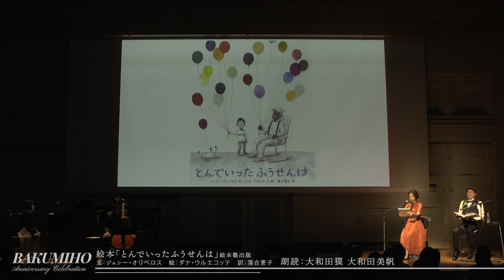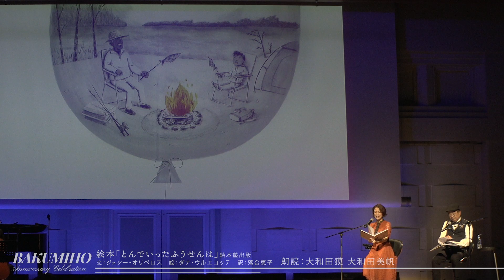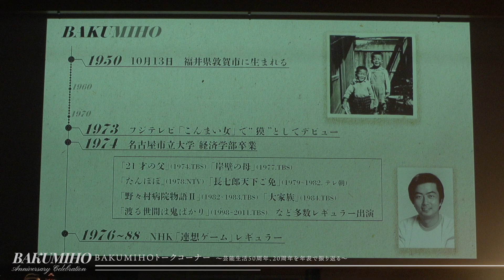BAKUMIHO ダイジェスト〜long ver.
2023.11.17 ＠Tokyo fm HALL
BAKUMIHO~Anniversary Celebration
大和田獏・大和田美帆　芸能生活50周年＆20周年記念公演
チェロ/中林成爾　ピアノ/YUKA